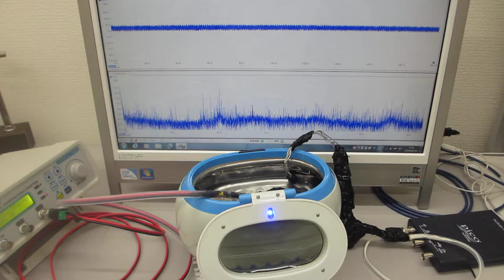メガヘルツの超音波洗浄器（音響流のコントロール実験）